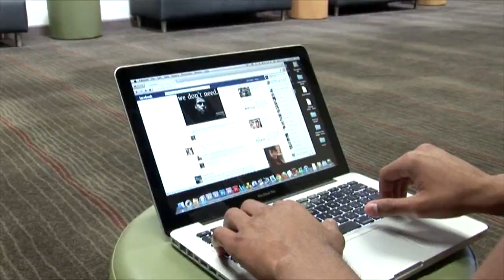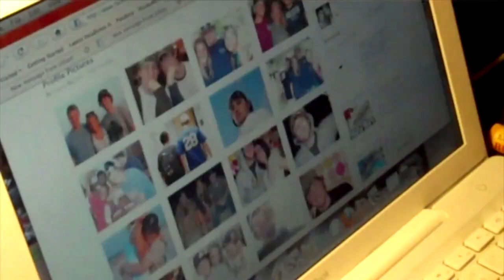Juegos Sociales Adictivos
¿Te pegaste con la granja, los diamantitos y ahora no puedes vivir sin el Candy Crush? Entonces esta nota es para ti!